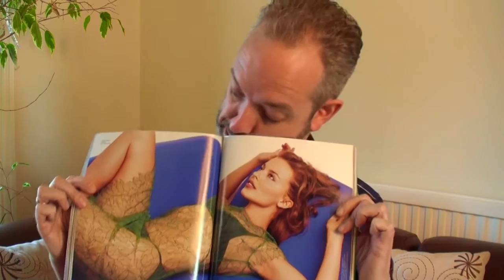Why I'm sending a copy of The Good Guy's Guide To Getting The Girl to Kylie Minogue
Last year I sent a copy of my novel - The Good Guy's Guide To Getting The Girl - to pop star Kylie Minogue. Thanks to Bono from U2, she probably never received it. So I'm sending it again. And this time I have a cunning plan.

Share or like if you want me to succeed.